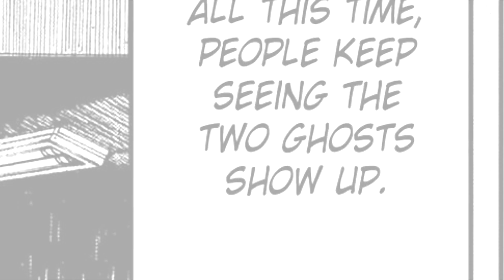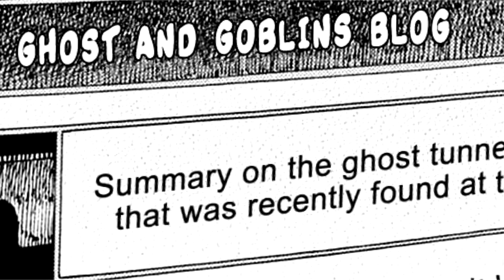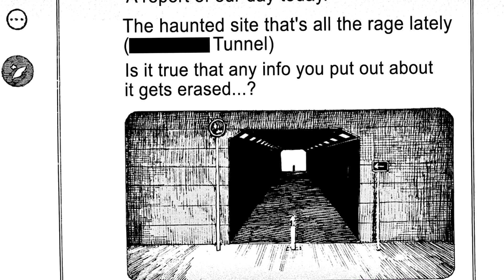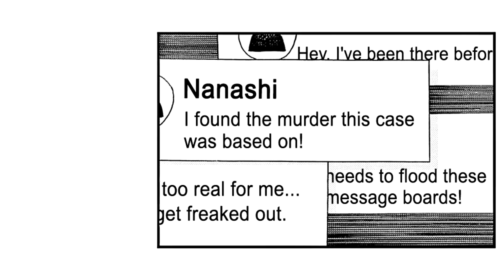"The Tunnel" Animated Horror Manga Story Dub and Narration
Sit back, relax, and listen to this horror manga dub narration. This narration narrates horror Manga and scary story "The Tunnel"